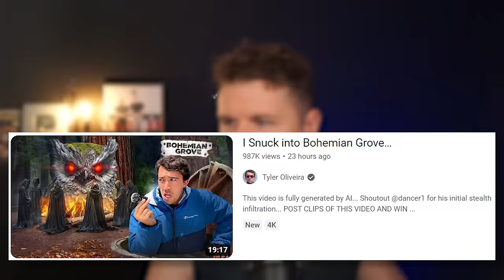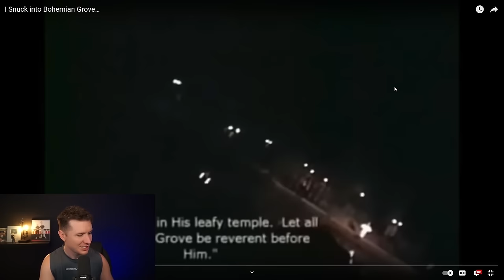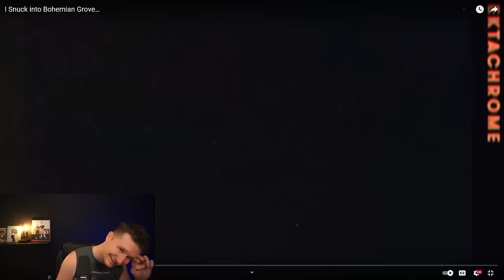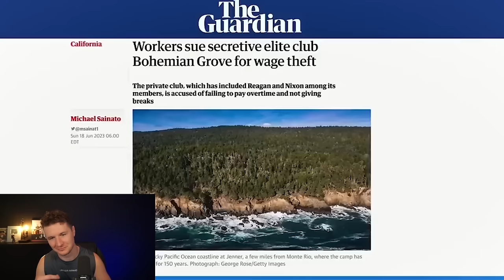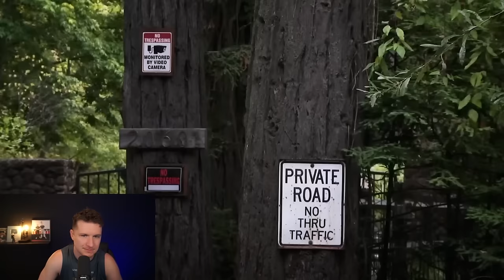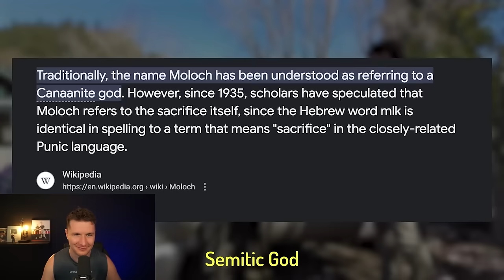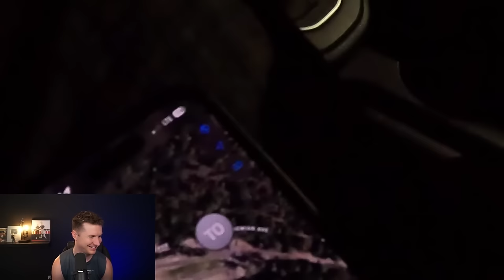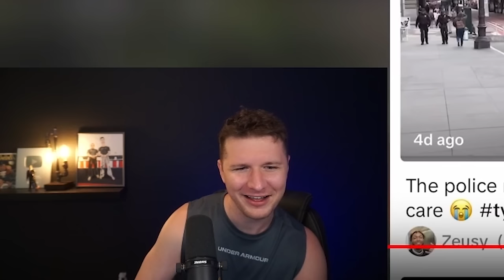*THE TRUTH* About The Bohemian Grove EXPOSED.. Ryan Garcia Tried To Warn Us 😲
Bohemian Grove has always been the subject of illuminati suspicions, recently Ryan Garcia claims to have seen alarming things there, so Tyler Olivera took one for the team and ventured into the unknown..